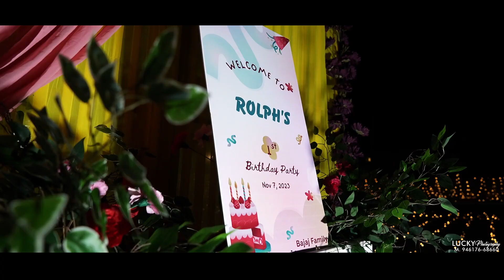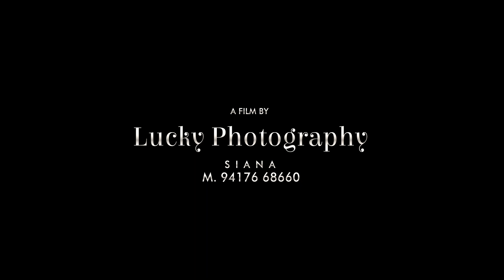Rolph's Birthday Highlight 2023